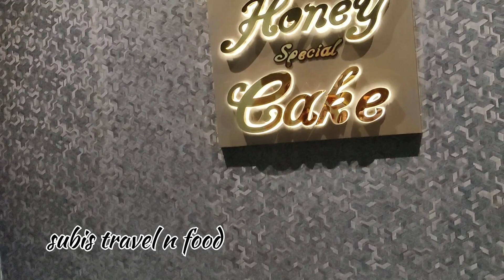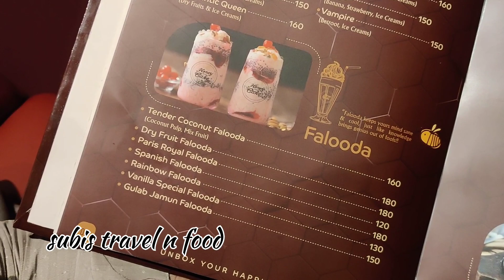കോട്ടക്കലിലെ ഏറ്റവും വലിയ കഫെ | ഹണി കേക്ക് | Honey cake | cafe